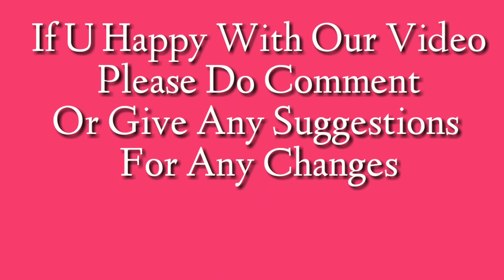Canara Pinto STARZ Sleeper Bus Mod For BUSSID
🔻 DOWNLOAD LINKS ⤵️
🔺 LINK-1 (LIVERY):

❤️((- NOTE -))❤️

👉Tap🔔Icon!

                       ಧನ್ಯವಾದಗಳು